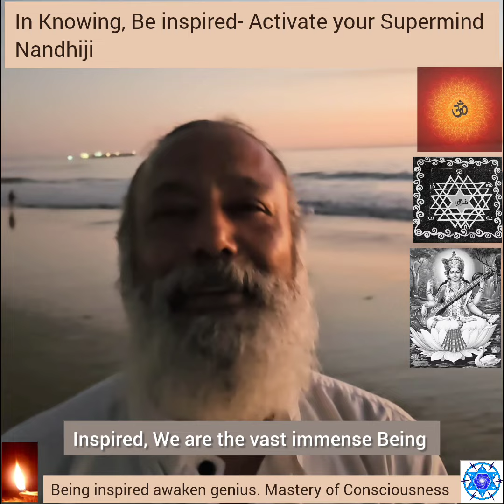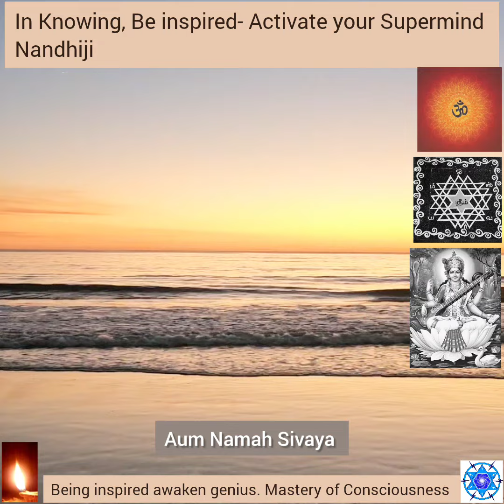In Knowing, Be inspired- activate your supermind Nandhiji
In Knowing, Be inspired- activate your supermind.